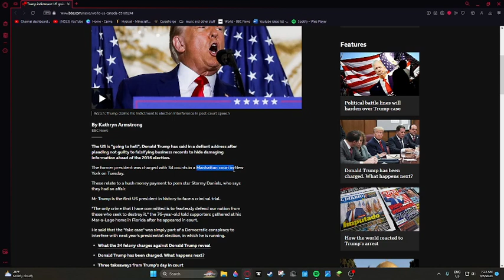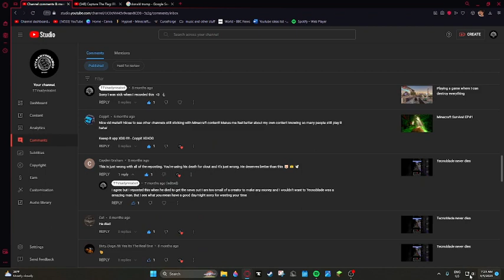Donald Trump Says US Is Going To Hell (NEWS)